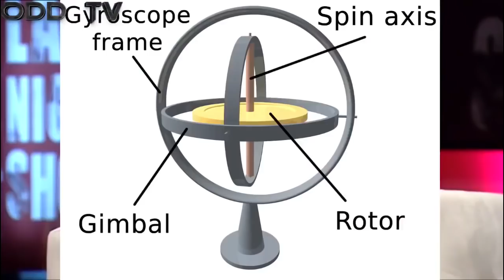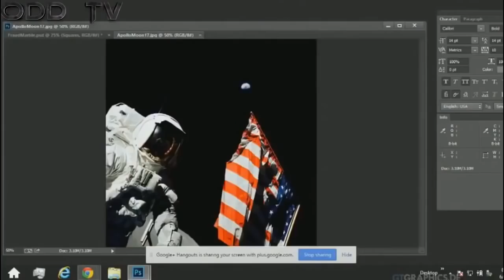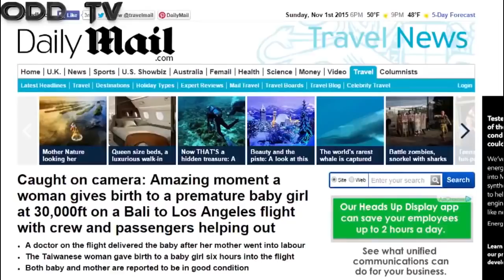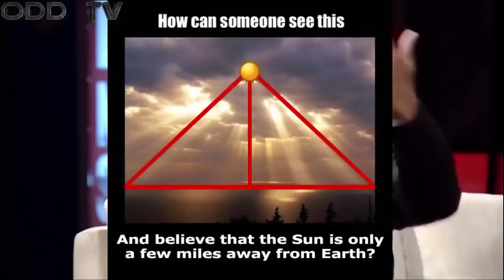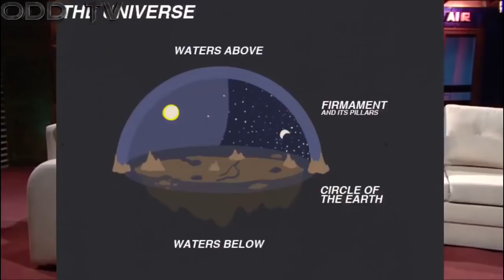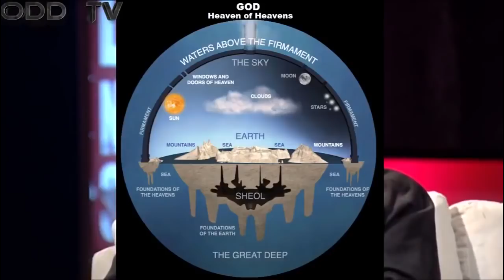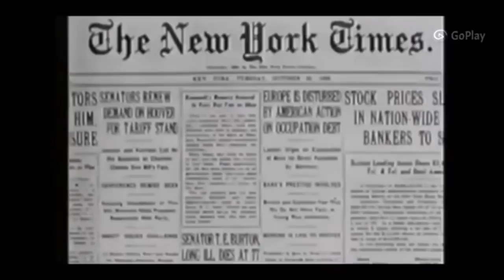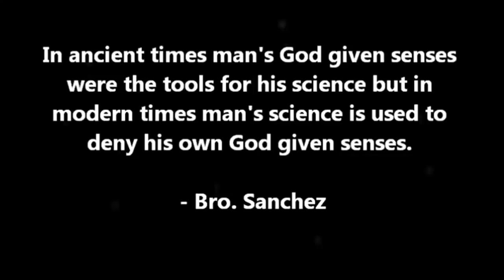Flat Earth Discussion in Late Night with Milenko and Dave Murphy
Dave Murphy appearing on Macedonian National Television speaking about Flat Earth on "Late Night with Milenko". This show is apparently the most popular current affairs program in the country and aired to 11 million people across the former Yugoslavian countries.

Use these videos as a tool to share awareness of the amazing, clockwork like designed, beautiful, level plane we live on.

The earth is flat and is protected by an invisible barrier called the firmament? We are all closed and protected (or trapped), living inside this huge dome which covers the flat earth?

Why NASA do so much work to keep the truth hidden from the masses?

We need to start wonder why they are faking the space, the flat earth and many more things to us? Do we really know the world that we live in?

Is Time To Open Our Minds & Eyes - Footage of Our Beautiful Flat Earth 20 Miles Up - Now We Are Free

For more videos you can visit our channels NaTuber Tv and Energetic Copper Art.

Legal Information

NaTuber Tv does not own the rights to these video clips.